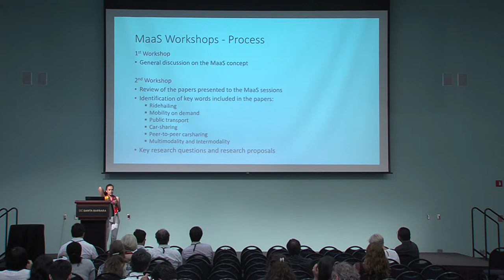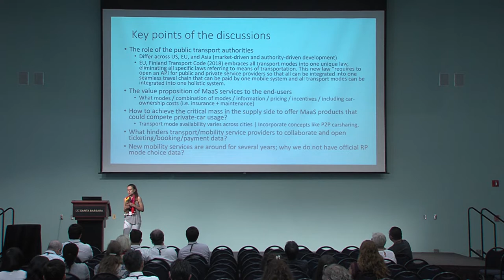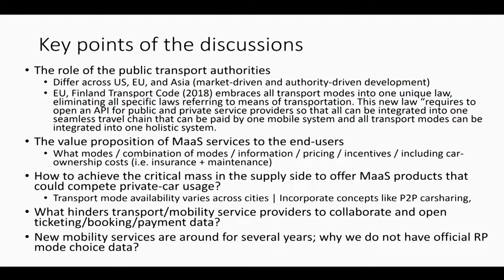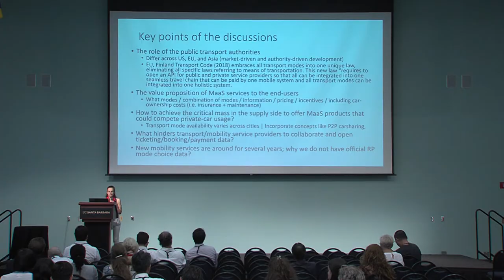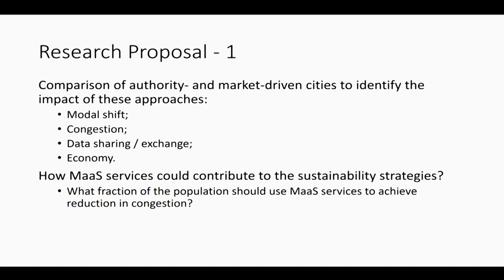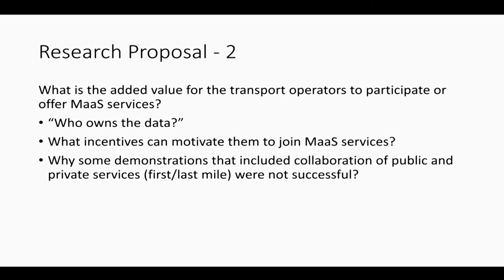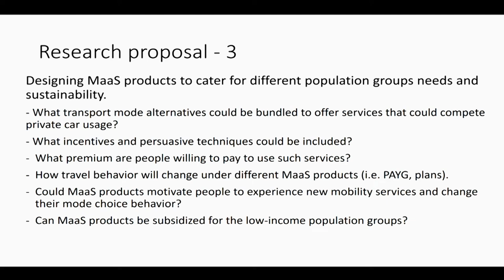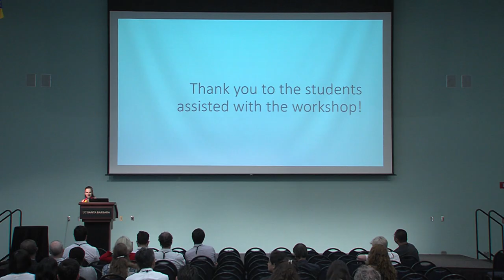Workshop Group 2